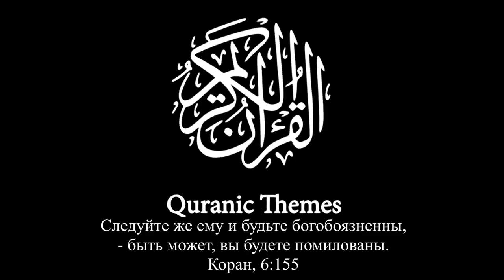Aнатомия корана 5 Хасан али про мекканские аяты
Aнатомия корана 5 Хасан али про мекканские аяты. полная версия (1 и 2 и 3) на канале Ассаляму аляйкум, братья и сёстры, побольше комментов пишите, вообще любых - это продвигает ролик в ютюбе.

1) Делайте копию не ранее чем через 7 дней после публикации видео на нашем канале;
2) В самом верху описания вашего видео указывайте источник.

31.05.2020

Эпизод 1: Новое Прямой путь! Хасан Али. Анатомия Корана #1
Эпизод 2: Что такое прямой путь?
Эпизод 3: Уравновешенность между видимым и скрытыми мирами.
Эпизод 4:  Жадность, скупость и разбазаривание денег
Эпизод 5: Когда слишком сильно любишь
Эпизод 6: Когда слишком мало любишь
Эпизод 7: Пророк знал меру во всём, мир ему и благословение молитва (салаллаху алейхи вассалям)
Эпизод 8: Люди сходят с ума по вещам
Эпизод 9:  Почему Хасан Али застрял в Англии